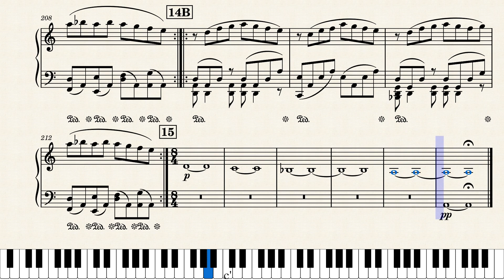Philip Glass - Prophecies (piano)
Prophecies from Koyaanisqatsi (1983), composed by Philip Glass, arranged for piano by GhostOfAdelaide.